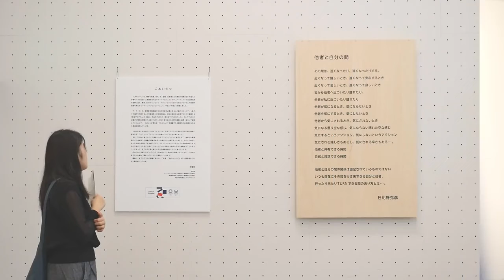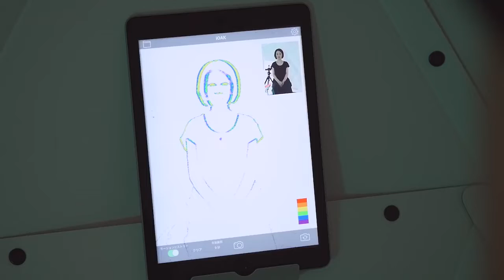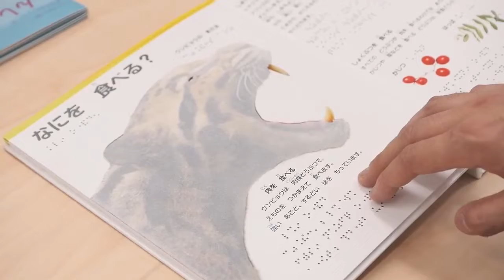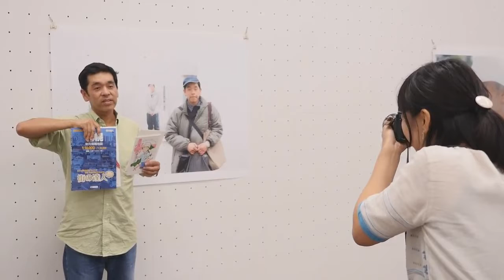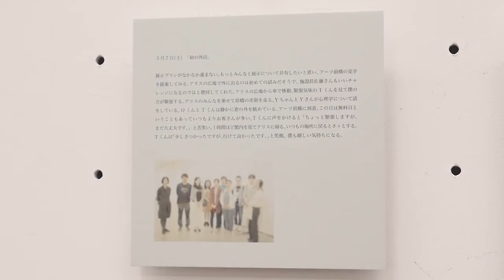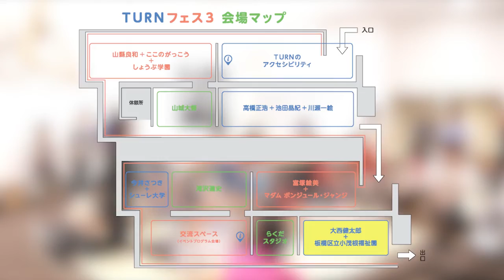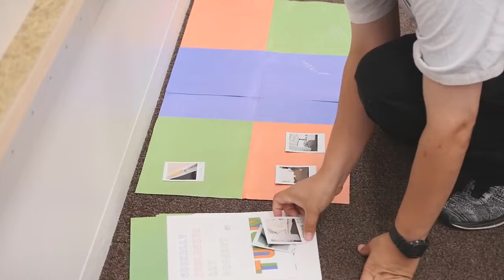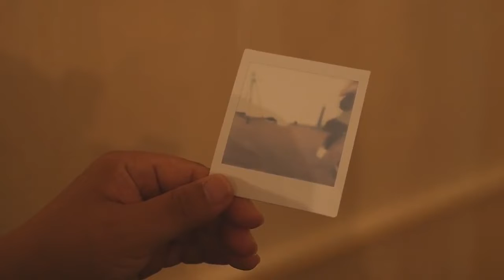TURNフェス3ダイジェスト映像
“違い”を超えた出会いで表現を生み出すアートプロジェクト

TURNとは、障害の有無、世代、性、国籍、住環境などの背景や習慣の違いを超えた多様な人々の出会いによる相互作用を、表現として生み出すアートプロジェクトの総称です。2015年、東京2020オリンピック・パラリンピックの文化プログラムを先導する東京都のリーディングプロジェクトの一つとして始動した後、2017年度より、東京2020公認文化オリンピアードとして実施しています。

「TURNフェス3」は、“アクセシビリティ”をテーマとして開催。匿名の当事者を想定したアクセシビリティではなく、「交流プログラム」を通して出会った方々を具体的に思い浮かべ、会場全体の設えや展示等を通して「TURNのアクセシビリティ」を展開しました。また、ワークショップ、インスタレーション、トーク、ツアー等、多彩なプログラムを通して、TURNの様々な側面を提示し展開しました。

東京都美術館ロビー階 第1・2公募展示室

参加アーティスト及び交流先の施設・コミュニティ
池田晶紀、板橋区立小茂根福祉園、今井さつき、井谷優太、岩田とも子、大西健太郎、川瀬一絵、クラフト工房LaMano、現代芸術活動チーム【目】、社会福祉法人旭川荘、シューレ大学、しょうぶ学園、住友文彦、高橋正浩、高本敦基、滝沢達史、テンギョウ・クラ、東京大学先端科学技術研究センター巖淵研究室、冨田了平、富塚絵美、西村佳哲、認定特定非営利活動法人クリエイティブサポートレッツ、特定非営利活動法人シアター・アクセシビリティ・ネットワーク、ハーモニー、マダム ボンジュール・ジャンジ、馬場正尊、山縣良和＋ここのがっこう、山城大督、らくだスタジオ

主催：東京都、アーツカウンシル東京・東京都美術館（公益財団法人東京都歴史文化財団）、特定非営利活動法人Art’s Embrace